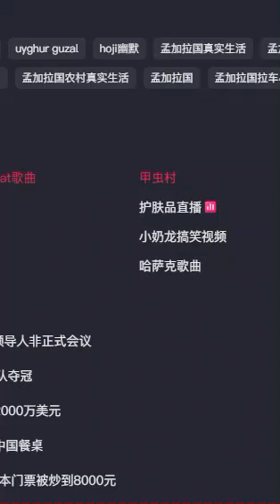Uyghur Universal Channel Exclusive